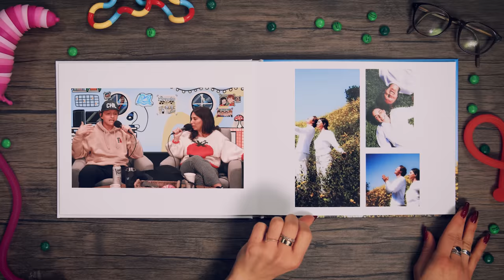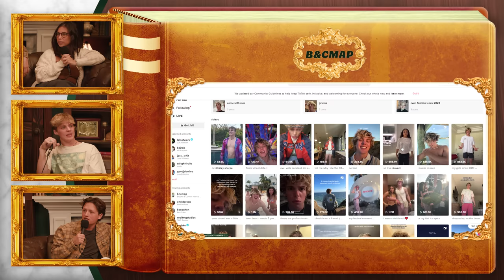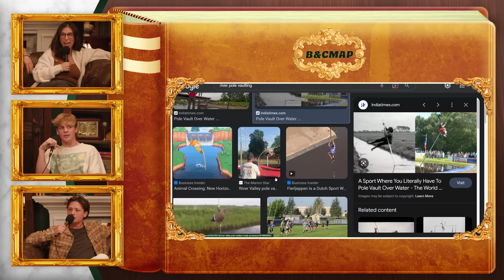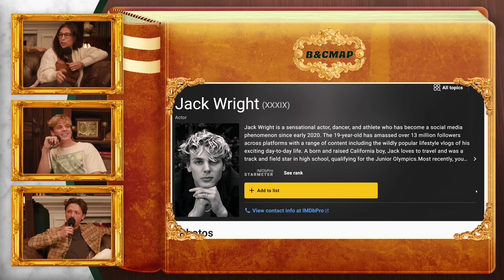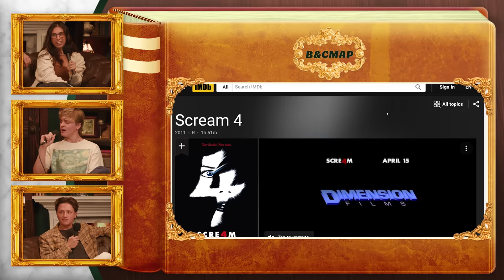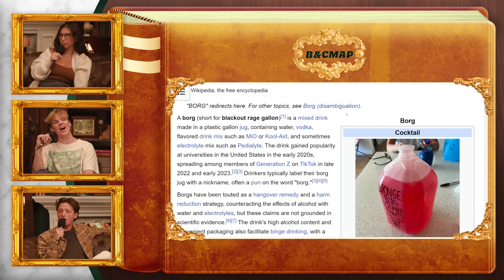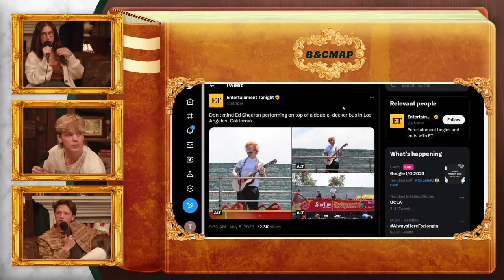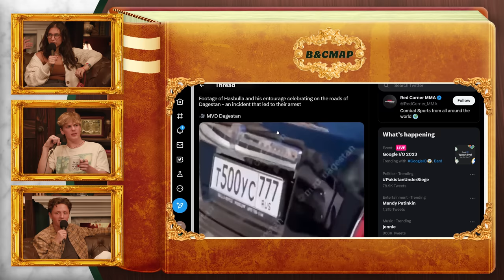Fighting Intrusive Thoughts w/ Jack Wright | Brooke and Connor Make a Podcast - Episode 68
This week, Brooke and Connor welcome their Gen Z expert: Jack Wright! Jack shares his experience going to the Junior Olympics for pole vaulting, what self tape auditions are really like, and his favorite places to travel to. He also leaves Brooke and Connor with a motivational quote that we could all benefit from.

On Tinder, it starts with a Swipe. Download Tinder today and explore all of the possibilities for yourself.

0:00 Are We Rolling?
0:39 Intro
1:12 Welcome Jack!!!
2:00 New Haircuts
3:27 Connor’s Trip To The Barber
4:55 Intrusive Thoughts
7:06 Back To Jack
8:15 Jack At The Met
9:35 The Manifestation Space
10:11 Brooke Manifested TSwift & Matty
12:39 Clearing The Air
13:51 Squarespace
15:57 Pole Vault Kid
18:09 The Most Useful Sport
20:19 Phone Anxiety
22:18 Awkward Texts
24:30 Motivational Wrappers
26:42 Age Is Weird
28:33 Tinder
29:43 Growing Up As A Child Actor
31:53 Getting Scouted At The Mall
32:39 Jack’s Acting Career
34:55 Dream Acting Gigs
35:54 Awkward Self Tapes
40:15 Reflecting on Past Auditions
42:17 We Are Besties
43:32 Jack’s Family
45:48 Gaining Life Experiences
47:55 Meaningful Trips
48:49 Breaking down BORGs
51:05 Coffee Break!
51:33 Covering Our Bases
52:48 Ed Sheeran’s Bus Concert
54:49 Our Gen Z Expert
57:37 Going Off Topic
58:30 Doom Scrolling
59:25 Jury Duty Debrief
1:00:53 Ronald’s Commercial
1:02:30 Ronald Is A Saint
1:03:26 James Marsden’s Legacy
1:04:43 Connor’s Firing Off
1:05:46 Are Aliens Real?
1:06:28 Guardians Of The Galaxy Review
1:07:45 Speaking On Marvel
1:08:28 Best Rom Coms
1:10:01 WGA Strike Performances
1:11:36 Motivational Advice From Jack
1:15:24 Thanks Jack!!!
1:16:41 See You In The Bonus!!!